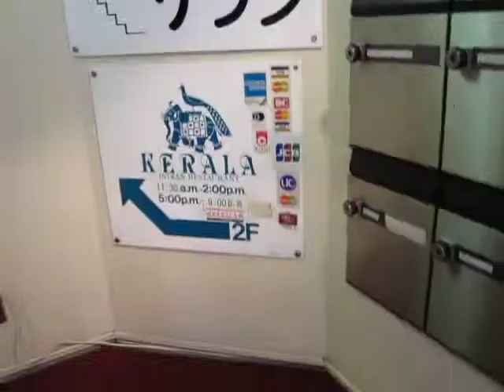ケララ インド料理 京都三条河原町 グルメ 動画.mov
The real Indian curry which I can eat the Indian dish that Indian dish Kerala in Kyoto sanjyou Kawaramachi, Kyoto one are delicious, and is not arranged for Japanese.
Though there is sometimes it on the day of the loser that is not delicious that I had curry more than 100 times at this restaurant, it is India dish restaurant of one push.
Please eat if I come to Kyoto,
The lunch is 850 yen.